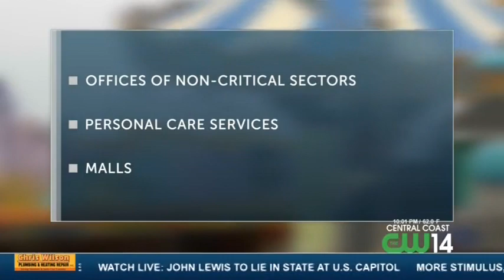SC COUNTY ON MONITORING LIST